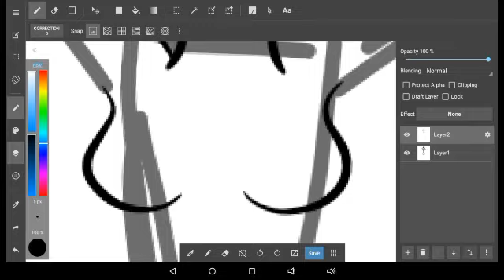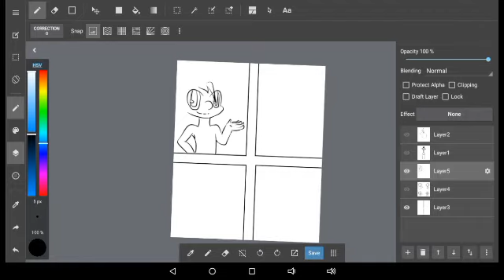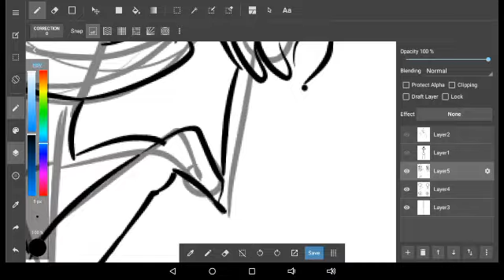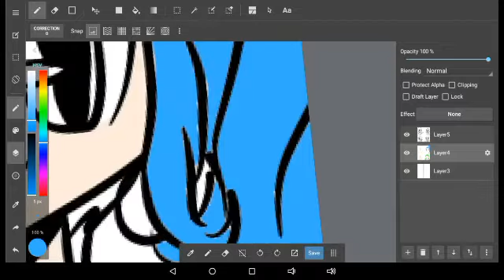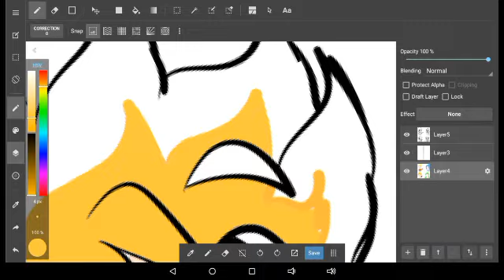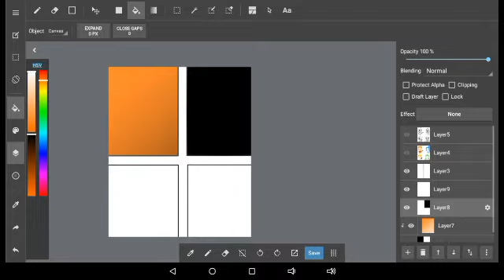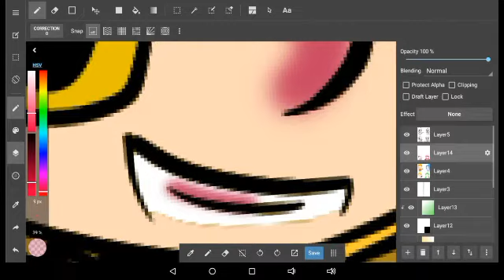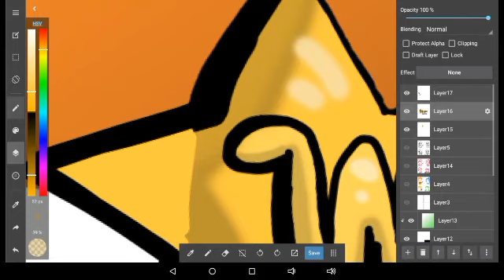4 Warriors *SPEEDPAINT* READ DESCRIPTION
The four main characters of my series, Warriors Of Destiny. I put a lot of detail into this.

These are their names:

Jason Dom/Inferno
April Summers/Aqua
Mike Davis/Thunder
Emily Allen/Lily

And lol, I noticed while making this, the colors look like the Microsoft Windows Logo.

And here's the Plot of the series:

The Heaven Kingdom, located in the sky, is a place where people live to be happy, and free, and where it's called, "The Good Afterlife". They plan to stop all the bad things that's happening on Earth (such as murder, war, terrorism, etc.), but they're plans are interrupted by King Luicfer, the ruler of Hell Castle, which is located in the depths of the underground. He plans on taking over Earth, turning it into nothing, but a world where there's anger, fear, and death. Only 4 heros, known as the Warriors Of Destiny are able to stop him, so Princess Marie sends out her messenger Blaze, and the other fairies to find the missing Warriors. There, they find the first Warrior, Jason Dom, who becomes the leader. He is then being told that Earth is under attack, but he doesn't believe the fairies. But when a giant demon flowers starts attacking the city, thats when he starts to transform into his alter ego, Inferno. After that, they start to find the 3 other warriors, and the holy grail.